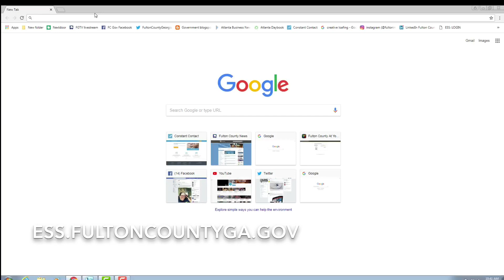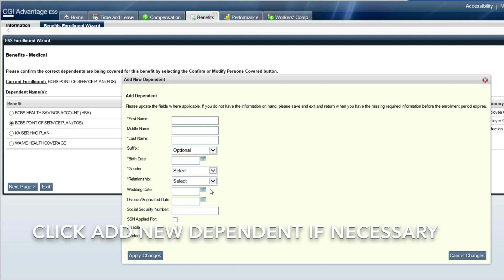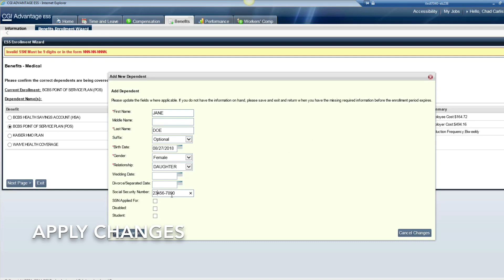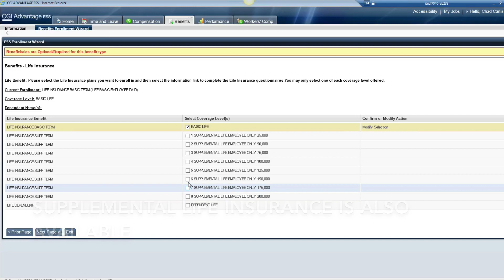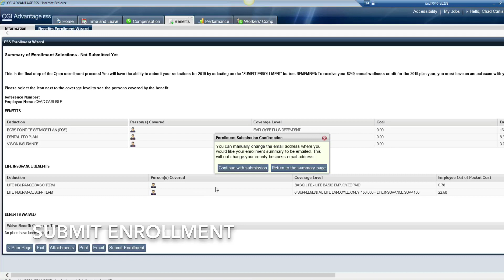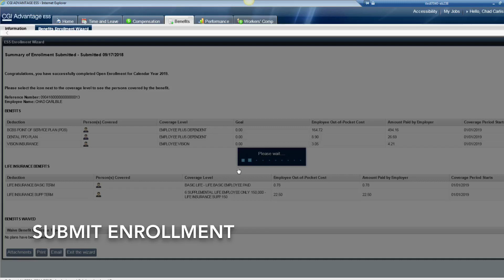Open enrollment video tutorial